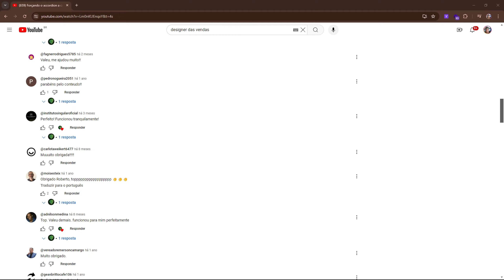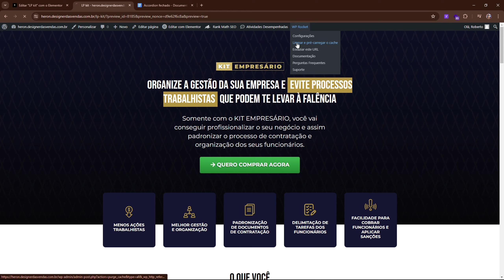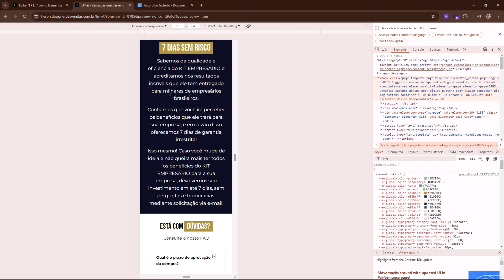Forçanco o Accordion a carregar fechado - 2024 ATUALIZADO!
Fala pessoal, no vídeo de hoje faço uma atualização de um outro vídeo onde ensinava a carregar o accordion (ou sanfona) fechado.

Eu sou Roberto Jana, mais conhecido como Designer das vendas e já atuei em todo tipo de mercado que você possa imaginar criando sites de alta conversão. Mercados como Dropshipping, lançamentos, sites institucionais, landing pages, páginas de vendas, páginas de captura, blogs de lançamentos, onepages.
Esse vídeo sugere técnicas e estratégias que podem ser aplicadas no seu dia a dia, os resultados podem variar de usuário para usuário, de acordo com o nível de conhecimento de cada um.